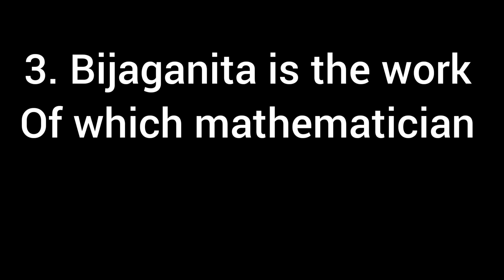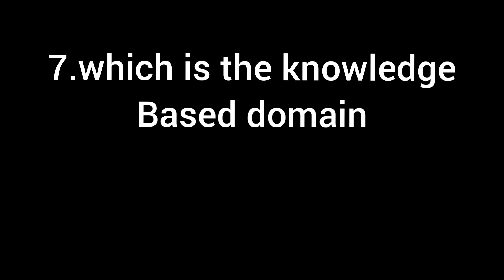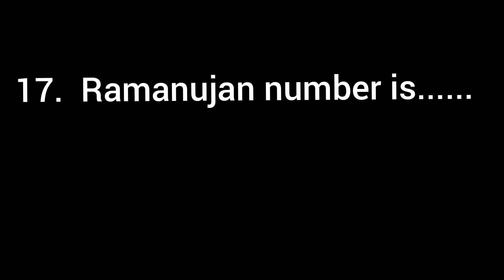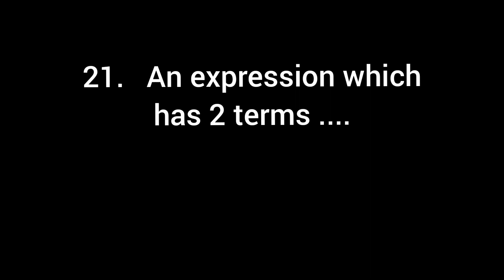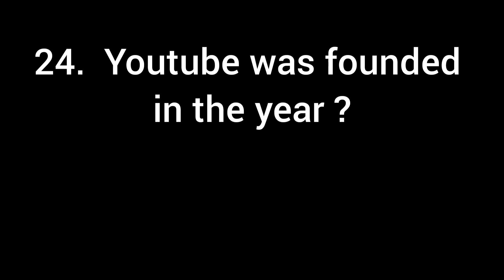B.Ed online exam | Mock test series | Part 13 | EDU 15.7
Mock test series for B.Ed online exam